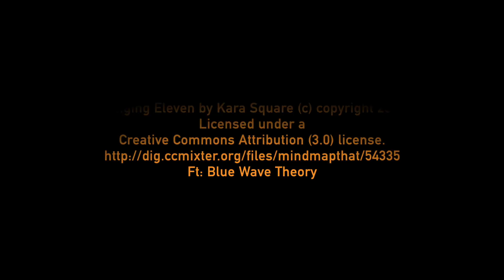Volando en Windobona Madrid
¿Alguna vez has pensado que se podía hacer paracaidismo en interior? Pues se puede, se llama indoor skydving y se hace en túneles de viento verticales.
Nosotros lo probamos en el de Windobona Madrid y fue ESPECTACULAR. Totalmente recomendable